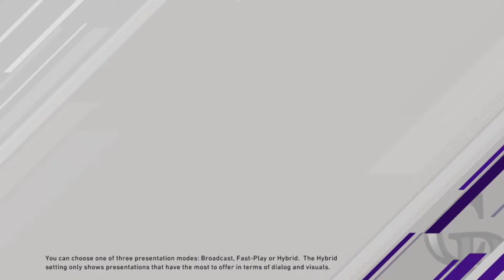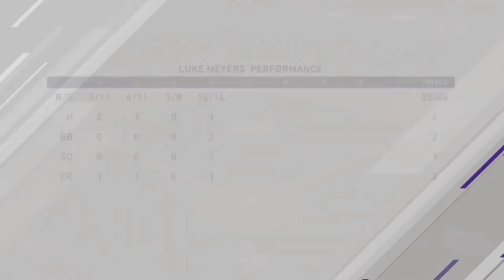MLB 20 Ep 22 Never Again Will I leave you (Meter)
A New Career For Luke Meyers as he embarks his Journey as a starting pitcher to make it to THE SHOW. Live Streamed on Twitch Sunday to Thursday 8pm CT - 2am CT
Twitch.tv/iivtechii